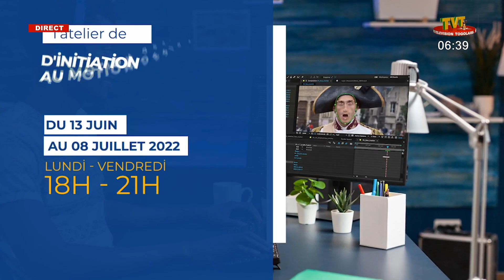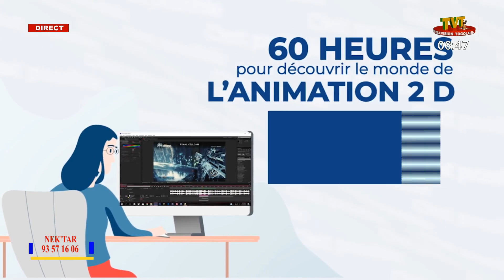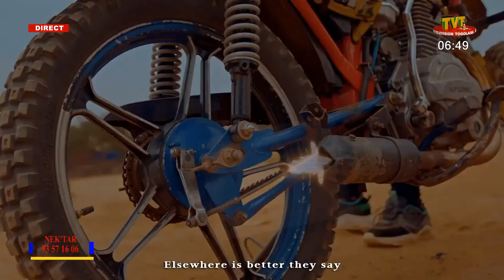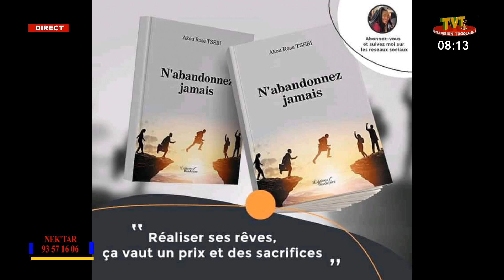NEK'TAR DU 08 JUIN 22